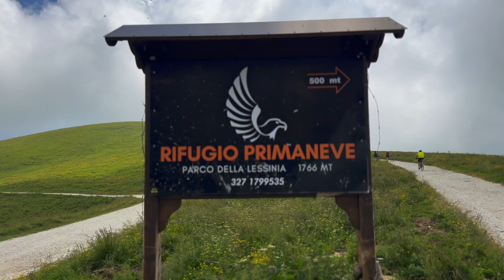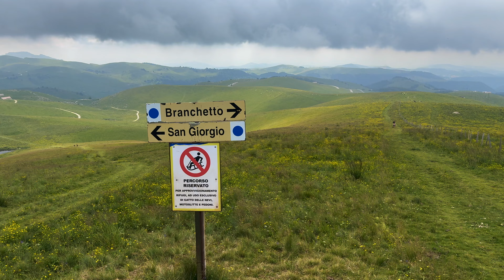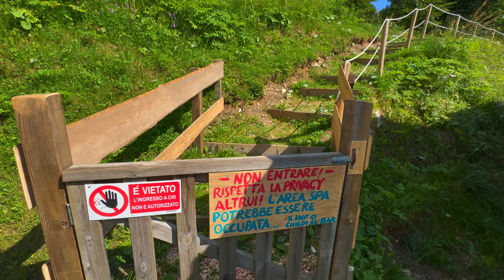BRANCHETTO CAMPING, visitiamo la splendida LESSINIA in CAMPER!!!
BUONGIORNO VIAGGIATORI!

Che incantevole scoperta!! questo weekend siamo stati al Branchetto Camping, un bellissimo campeggio montano!
Si trova in provincia di Verona, più nello specifico a Bosco Chiesa Nuova.

Fresco, passeggiate, animali, accoglienza fantastica!!
Consigliamo vivamente di venire a fare un salto qui, e di visitare la Lessinia, un luogo davvero Stupendo!!!

Un grandissimo complimento ai gestori Matteo e Alice per la cura e la gestione di questo piccolo pezzo di paradiso!!!
TORNEREMO SICURAMENTE!!!

branchettocamping